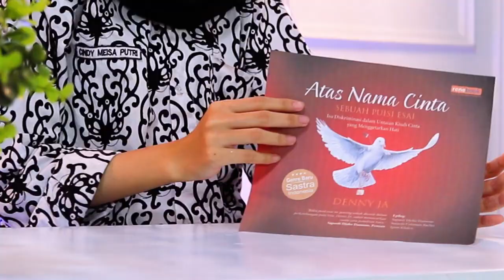Vlog Anak SMA Kritik Sastra Denny JA Juara 1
Kritik sastra buku "Atas Nama Cinta" karya Denny J.A. ➖Cindy Meisa